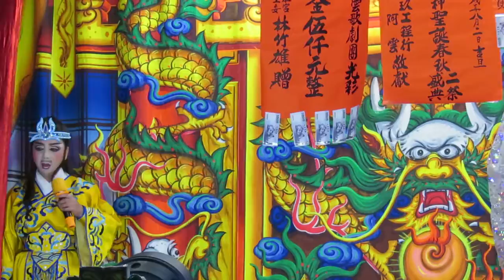1070911王貴芬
陳美雲夜戲-兄弟冤仇死後同心6